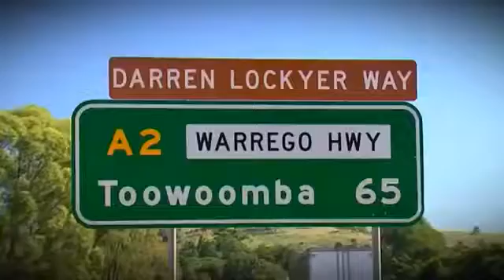2012 - Our original Toowoomba Toyota jingle! Version 2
Our original Toowoomba Toyota jingle from 2012!